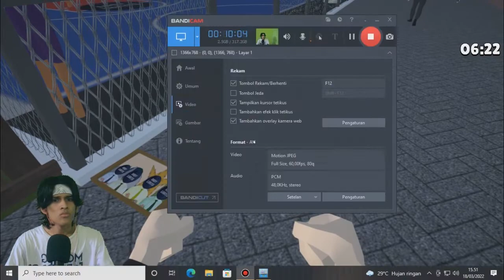DAPAT KEPALA HEWAN LEGEND!! - Warnet Simulator GAMEPLAY #17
Assalamuallaikum, kali ini di game warnet simulator indonesia andy lukito aku sudah mendapatkan beberapa kapala hewan legend dari sumur kematian. terima kasih kalian yang sudah kasih tau aku di kolom komentar. next aku coba cari kepala babi yang langka di game warnet simulator ini.